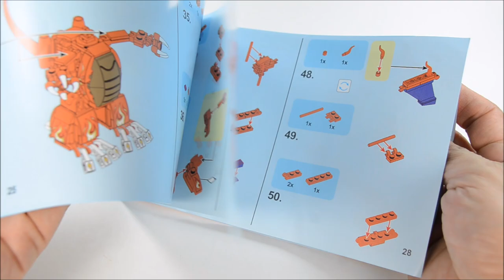Pokemon Ash Ketchum & Serena Blastoise vs Charizard Mecha Firedragon vs Water Unofficial LEGO Set